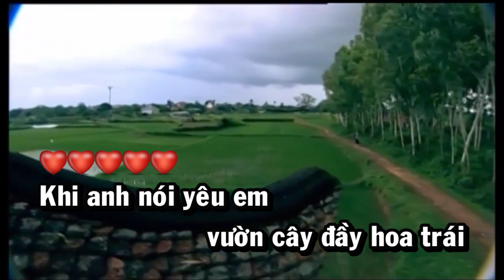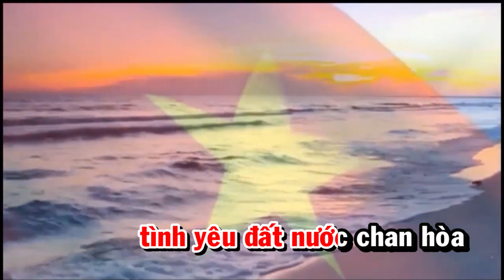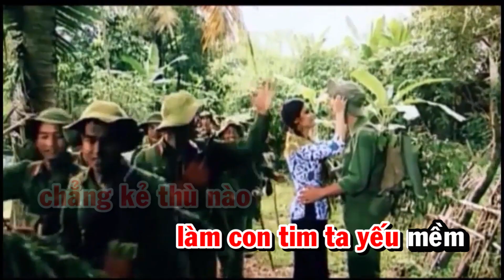Đất Nước Tình Yêu Karaoke | Tone Nam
Đất nước tình yêu, ca khúc do cô giáo Lệ Giang sáng tác năm 1980.
Lệ Giang cũng là tác giả của ca khúc Ước mơ xanh nổi tiếng, thể hiện tâm hồn nghệ sĩ từ một cô giáo luôn vươn lên, với lòng yêu nghề, yêu trẻ: Ước muốn ngày nào ôm ấp trong tim mai đây là cô giáo... Từ Ước mơ xanh đến Đất nước và tình yêu, Lê Giáng sáng tác chỉ trong vòng 3 năm. Đến nay, Đất nước và tình yêu vẫn được coi là  trong những bài hát hay về đất nước mà nhiều người yêu thích.

Lời bài hát: ĐẤT NƯỚC TÌNH YÊU

Khi anh nói yêu em, vườn cây đầy hoa trái
Khi anh nắm tay em, mây giăng giăng bay chỉ còn ánh trăng mờ
Và khi chúng yêu nhau, chẳng kẻ thù nào làm con tim ta yếu mềm

Ôi Việt Nam! Đất nước tình yêu!
Bên lũy tre xanh xây nhiều công trình
Giọng hò thiết tha, tình yêu đất nước chan hòa

Khi em tiễn anh đi, đồng quê màu xanh lúa
Yêu cây súng trong tay, anh giữ yên ngọt ngào tiếng ru hời
Và khi chúng ta xa nhau, gặt nhiều mùa vàng tiền phương anh vui thắng giặc

Anh dắt em đi ôn nhiều kỷ niệm
Cùng nhiều ước mơ, cuộc sống mãi mãi đang chờ

đất nước tình yêu karaoke
karaoke đất nước tình yêu song ca
đất nước tình yêu karaoke tuấn anh tân nhàn
đất nước tình yêu karaoke trọng tấn anh thơ